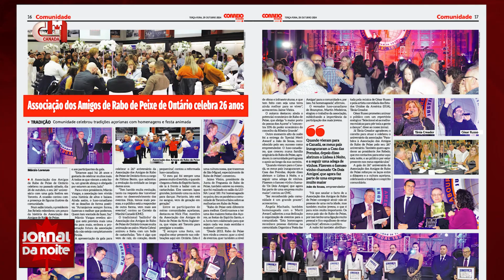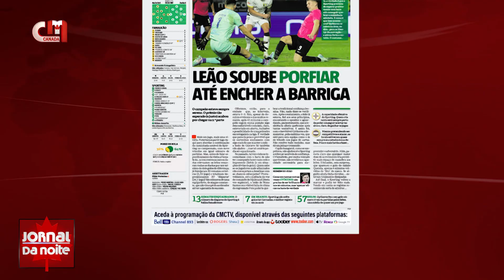Destaques do Impresso 29 de Outubro 2024